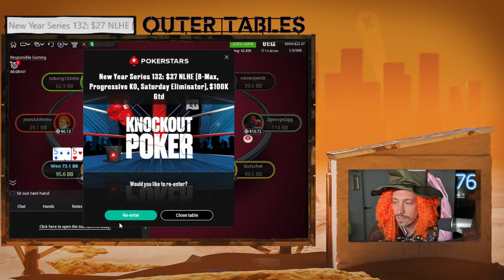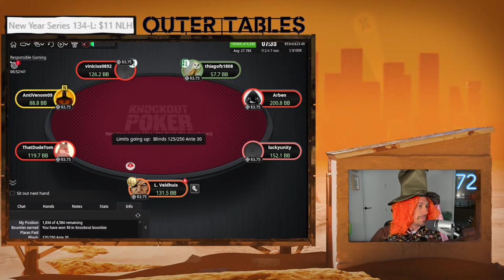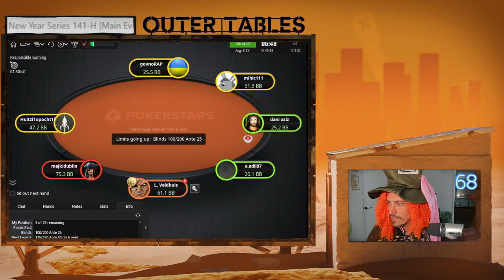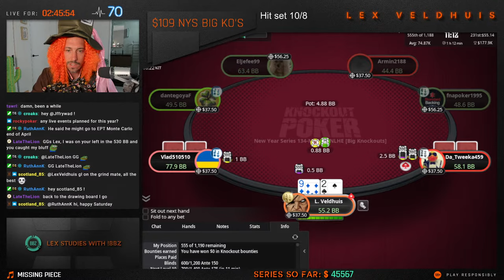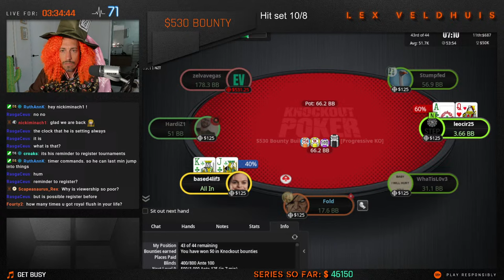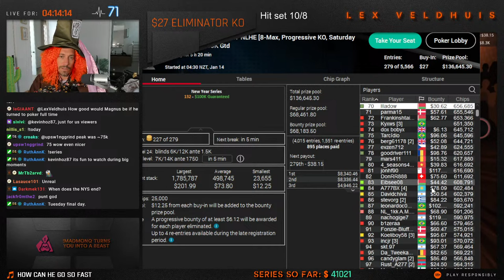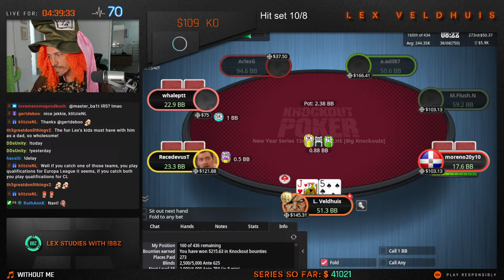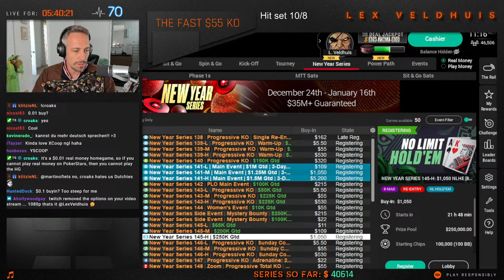🔥$1050 Big Knockouts / $1050 6+!🔥 - -- NYS ep.15 | Lex Veldhuis Poker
NEW YEARS SERIES IS HERE. I cannot wait to grind a series again from the wonderful schedule in New Zealand. Lots of action and streams coming.